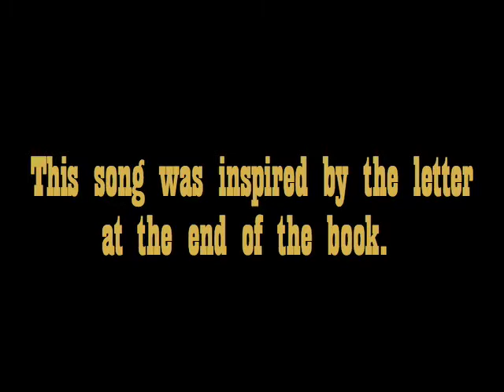Freaks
Inspired by the book, Geek Love by Katherine Dunn,  I wrote this song for the Book Club Burlesque put on by the Inbred Hybrid Collective.  This was a hard one to do. . .and I ended up writing the song as if Oly had written a Miranda a song at the end of the book instead of the letter.  It was also hard because I wanted it to be for all of us freaks. . .although I think I made it too broad.  Lemme know what works for you in the song.  It was my first time playing it live so its not the best recording, but oh well. .